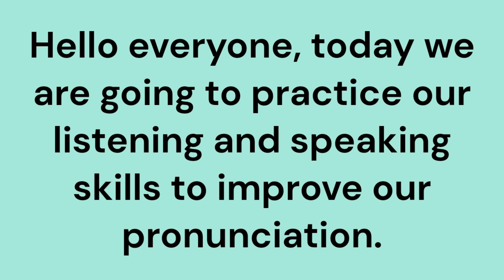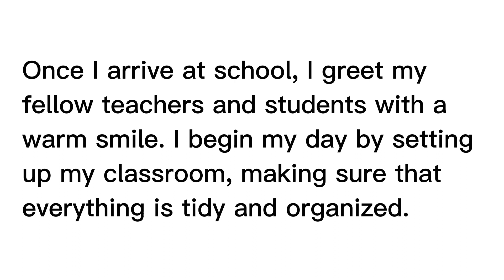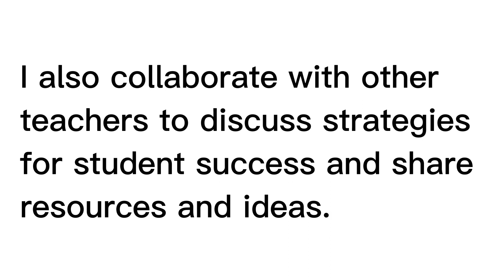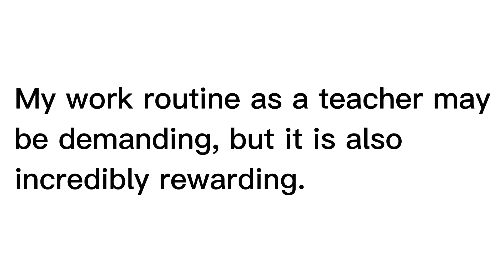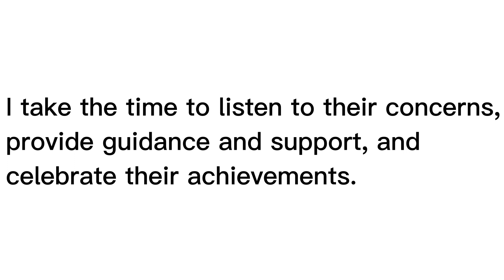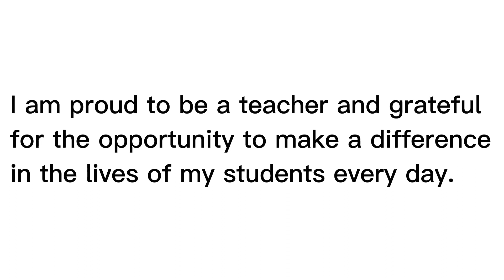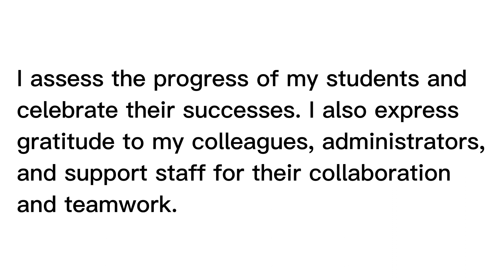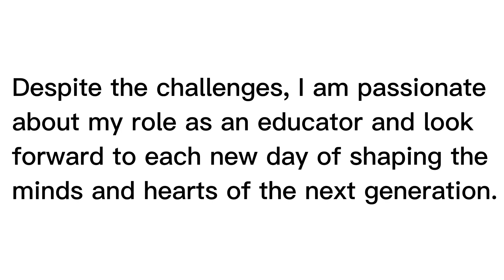English Language Fluency Listening & Speaking Practice My Job teacher#47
My channel can help you learn English smartly. I commit to posting several times a week, and by learning smartly, you'll be able to understand and converse with native speakers much quicker.
Learning to speak English can be a challenging but rewarding journey. With over 1.5 billion English speakers worldwide, it's one of the most widely spoken languages in the world, making it an essential skill for personal and professional growth. Whether you're looking to travel, study abroad, or communicate more effectively in your career, improving your English speaking skills can open up new opportunities and help you connect with people from all walks of life.

To start your English speaking journey, it's essential to build a strong foundation of basic vocabulary, grammar, and pronunciation. This can be done through a variety of resources, including language textbooks, online courses, and language exchange programs. Once you have a solid understanding of the fundamentals, you can begin to practice speaking with native speakers or language partners, watch English-language movies and TV shows, and listen to English-language podcasts to further develop your skills.

One of the most effective ways to improve your English speaking abilities is to practice speaking regularly. This can be done through conversation clubs, language exchange programs, or by hiring a private tutor or language coach. Additionally, you can use technology to your advantage by using language learning apps, such as Duolingo or Babbel, to practice your speaking skills in a fun and interactive way.

Finally, it's essential to have patience and persistence when learning to speak English. Mastery of a new language takes time and effort, but with consistent practice and dedication, you can make significant progress towards your goals. Don't be afraid to make mistakes or ask for help when needed, and remember to celebrate your progress along the way.

In summary, learning to speak English can be a challenging but rewarding journey that can open up new opportunities for personal and professional growth. By building a strong foundation of vocabulary, grammar, and pronunciation, practicing speaking regularly, and having patience and persistence, you can make significant progress towards your goals and become a confident and fluent English speaker.